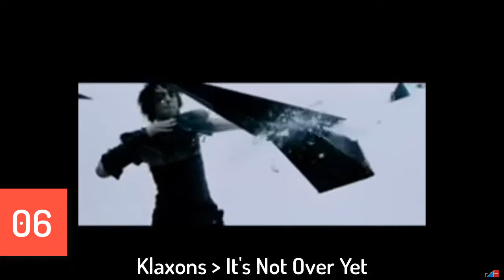Flashback ►July 2007